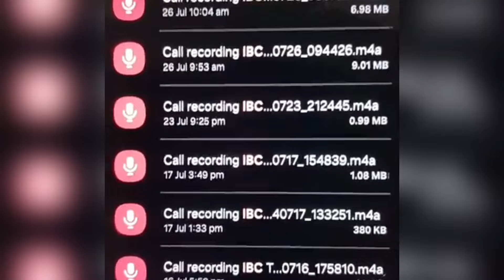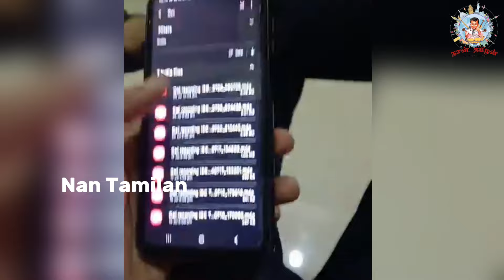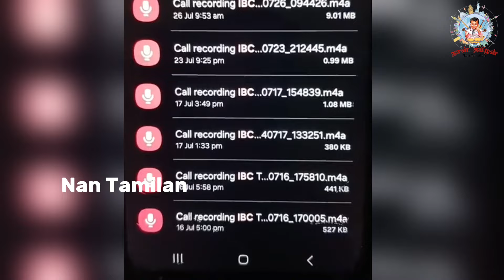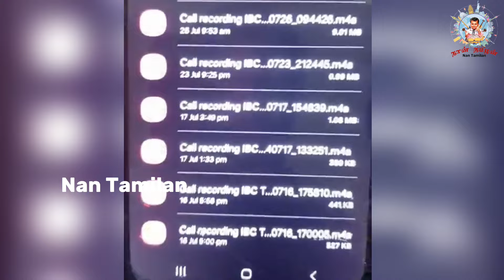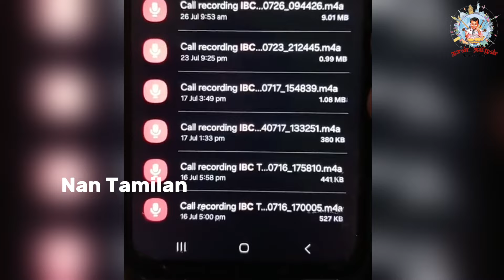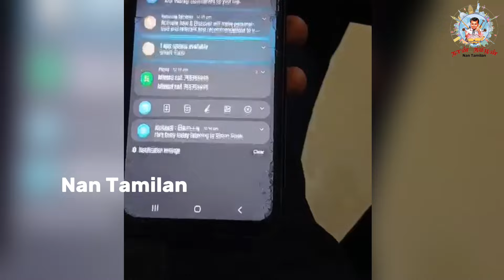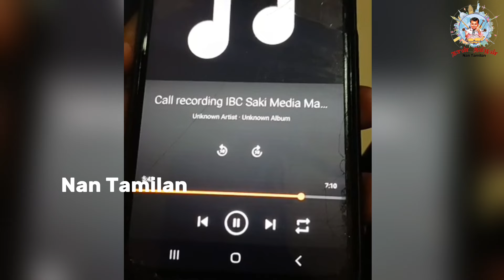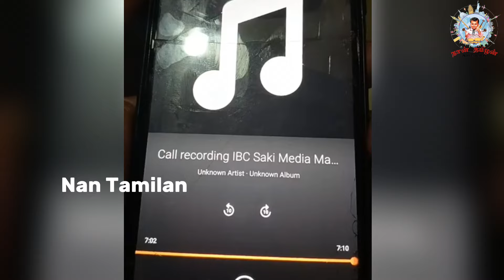🔴ஊடகத்தை எச்சரித்த வைத்தியர் | காரசாரமான உரையாடல் மன்னிப்புக்கேட்ட ஊடகம்